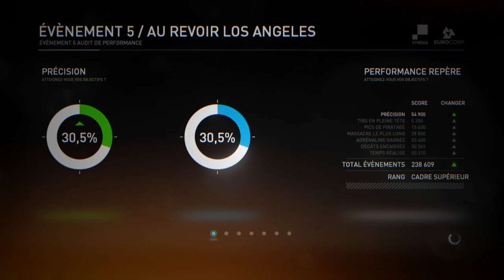Let's Play Syndicate - Episode 2 FR & HD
Bienvenue en 2032. Incarnez Miles Kilo, agent d'Eurocorp et engagez dans la guerre des Syndicate.